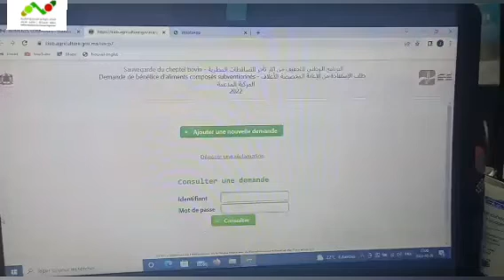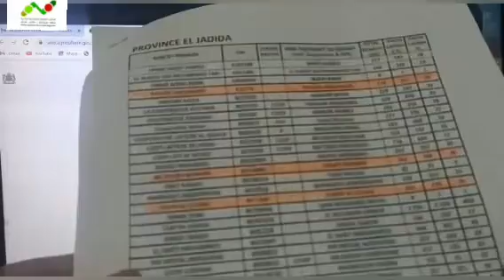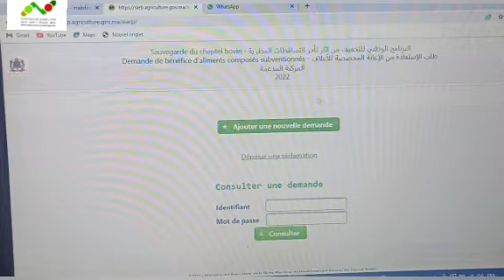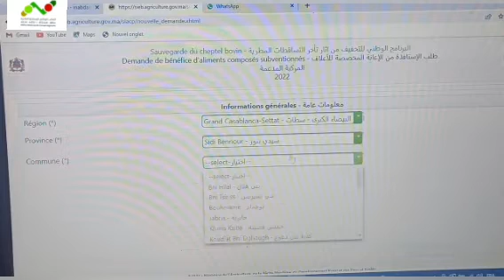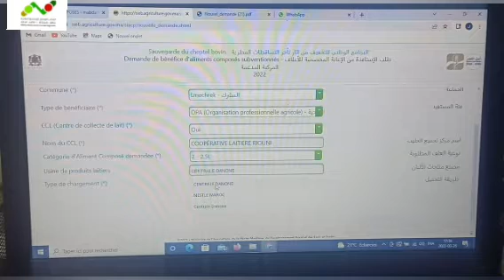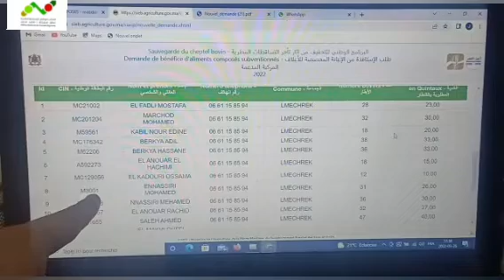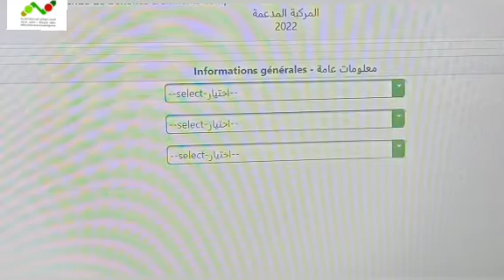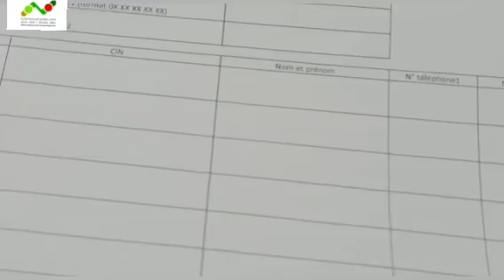شرح مبسط لملئ طلب الإستفاذة من الأعلاف المركبة المدعمة برسم سنة 2022